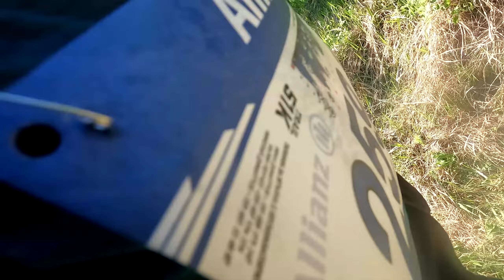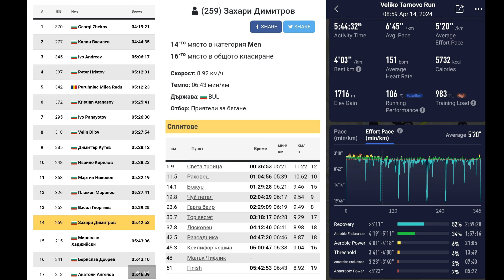Търново ултра 2024 | 51 км | 1800 D+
Първото ми участие в Търново и то на най-дългата дистанция - 51км! Толкова много го очаквах, че се разболях ден преди старта. 🤪 Все пак взех бързи мерки и се позакрепих за самото бягане. Зад арката имаше над 1700 човека, които стартират едновременно на 4 дистанции. Направо епична гледка.
Беше най-горещият 14-ти април, който съм виждал. 🌞 Тръгнах бързо, за да изпреваря колоната, но не успокоих темпото на време и бързо-бързо жегата ме победи. Все пак успях да поддържам сносно темпо но особено в откритите участъци, които не бяха малко слънцето ме побеждаваше.
По някое време съм забравил камерата включена и бях записал около час бягане, на което се вижда само номера ми. 😅 Наложи се да я прибера и да продължа да си бедствам инкогнито. 😀 Затова няма кадри от последните 20 км.

0:00 интро от площада
1:04 старт на състезанието
5:47 влизане в Царевец
8:15 Владишкия мост
8:33 разделяне с 14 км
9:01 разделяне с 25 км
10:00 Ряховец
11:34 х. Божур
13:05 Гарга баир
14:44 Към Ксилифор
17:06 Финал